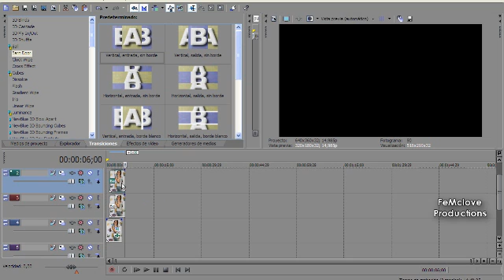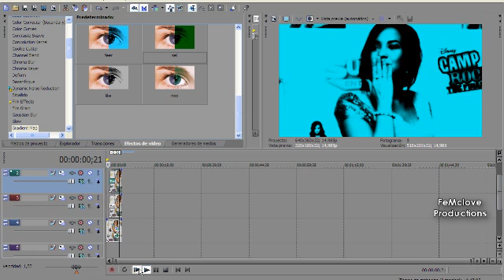Sony Vegas Tutorial || Effect #24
Aqui Fernando - FerMclove Pues Este Es Mi Primer Tuto En Este Canal :D Espero y Les Guste